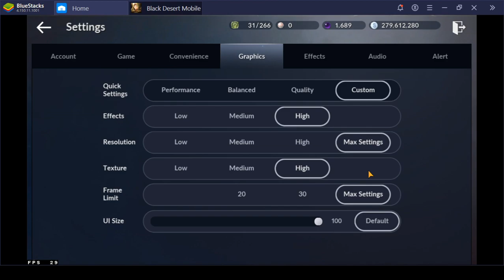Black Desert Mobile Dark Knight Patch